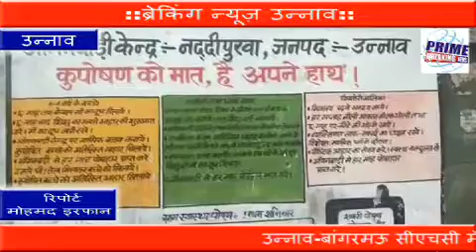सामुदायिक स्वास्थ केन्द्र बाँगरमऊ की बड़ी लापरवाही